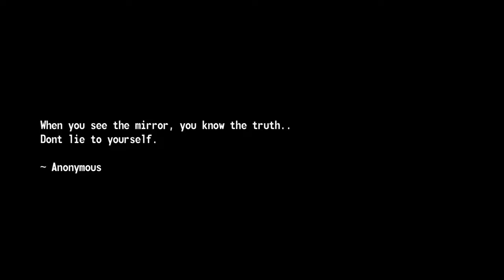Samanantar First Teaser (The Parallel) - National Award Winning Film (Best Feature Film - Maithili)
The First Teaser of ‘Samanantar - The Parallel’ is here! 🌟

This isn’t just a film; it’s a profound exploration of karma, mystery, and the intricate workings of the human psyche.

In this teaser, we begin our journey into the parallel lives portrayed in four enthralling anthologies. It’s a rollercoaster ride of emotions, philosophical depth, and cinematic excellence that will leave you spellbound.

Get ready to be amazed and captivated as we embark on this extraordinary cinematic adventure together. 🎥💫

Writer, Director & Producer - Niraj Kumar Mishra
Produced by - Anirati Films
Cinematographers - Archit Mishra, Pulkit Raathi
Editor - Afzal Shaikh
Sound Design - Aroon Jyoti Sarmah
VFX - Rahul Borse, Tanveer Kajlekar (JM VFX)

Actors - Anurag Thakur, Shashwat Anand, Ashok Kumar Verma, Narendra Kumar Tuntun, Abhishek Bajpai, Ratish Chandra Mishra, Kundan Verma, Priyanshu Rajguru